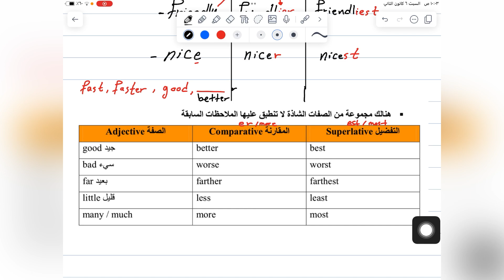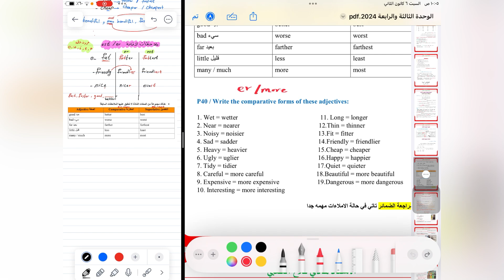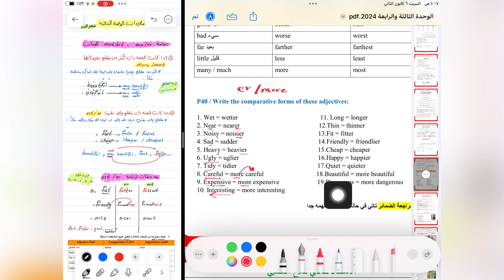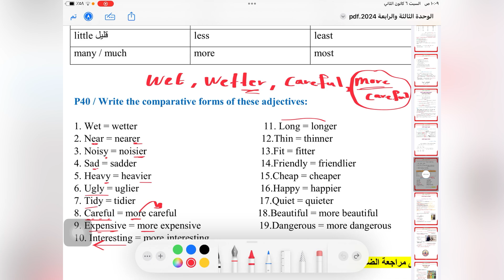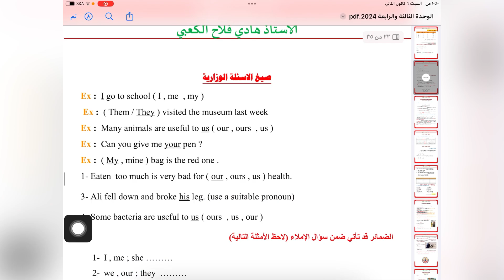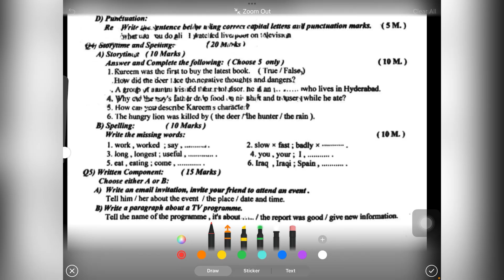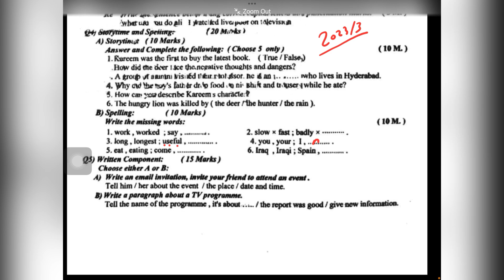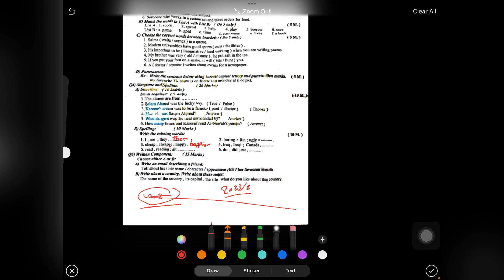انكليزي الثالث المتوسط / المنهج الجديد2024 / الوحدة 3 / الاملاءت